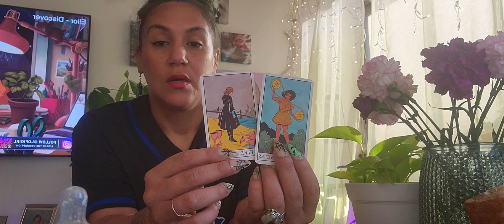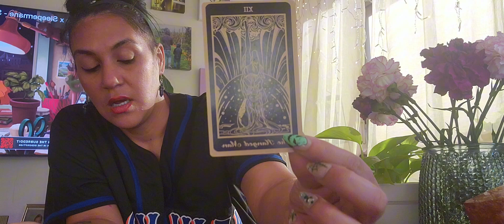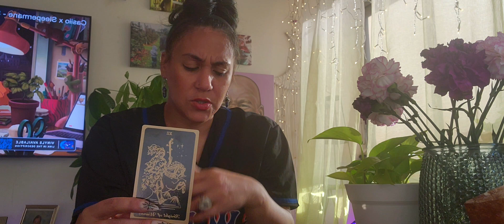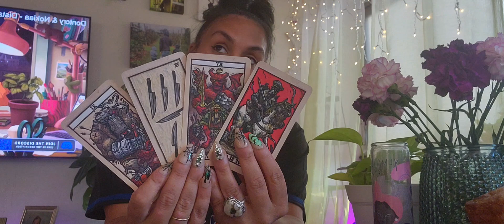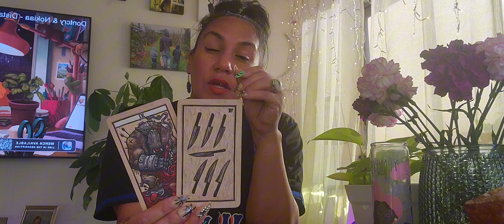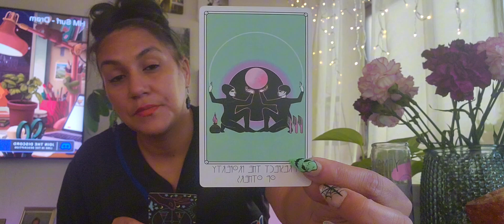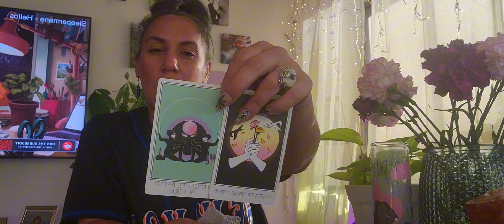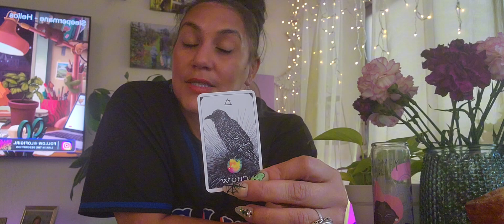GEMINI ♊️ WEEKLY TAROT READING: GAZELLE IN HEADLIGHTS